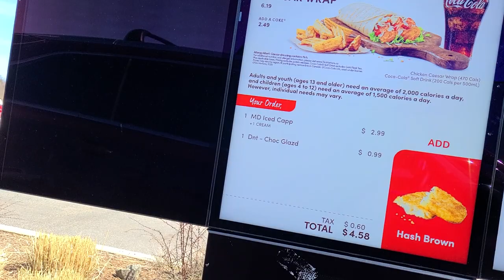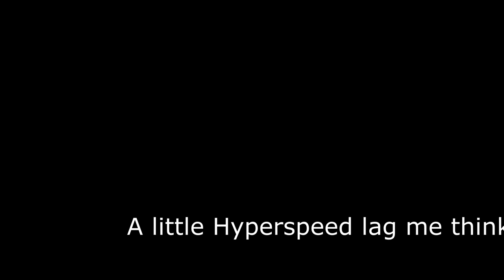Oceanic Adventure- Day at New River Beach Part II Hiking the Nature Trail- Pocologan, New Brunswick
We went hiking along the nature trail at River Beach, Pocologan, on the Bay of Fundy, Atlantic Ocean at the 45th Parallel. Nice sunny spring day but very windy. Lots of things to explore along the rocks.

Giant Leap- Topher and Alex Elena

Say Yeah- Topher and Alex Elena

Traversing- Godmode

Evergreen- Geographer